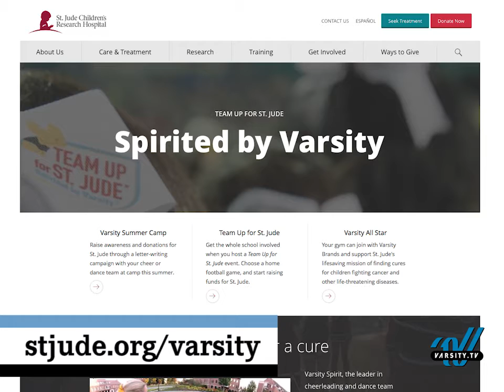Varsity News Now Episode 24 - 2016